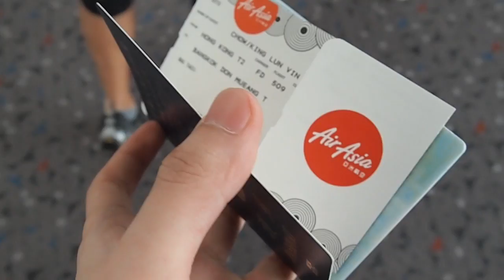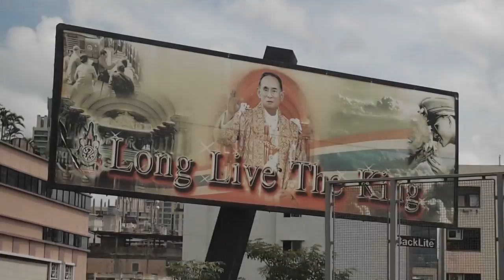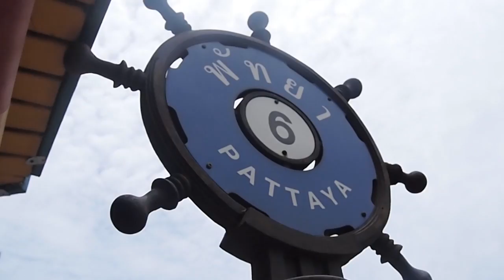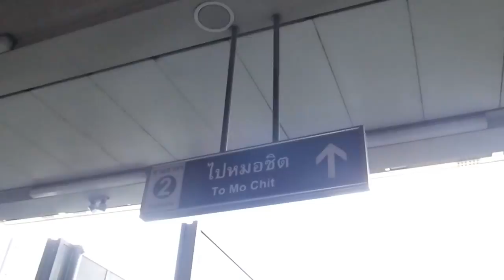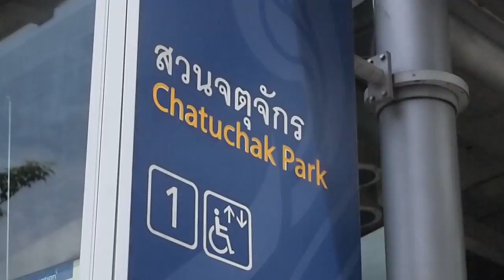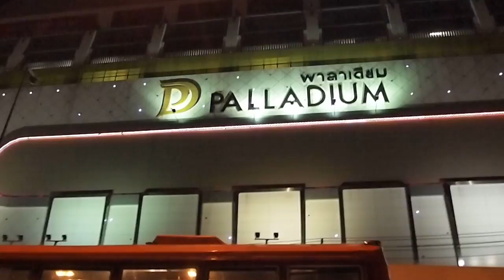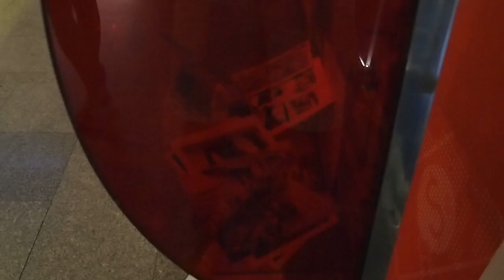[CKL Travel] Thailand - Bangkok Trip 2014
Day1 : 0:00-2:00
Day2 : 2:00-4:48
Day3 : 4:49 - 7:28
Day4 : 7:30 - 11:23
Day5 : 11:24 - 15:51

Social Network